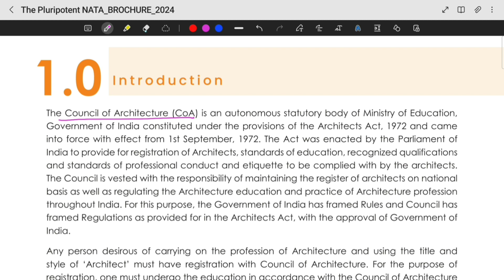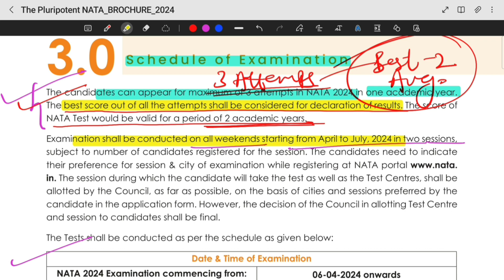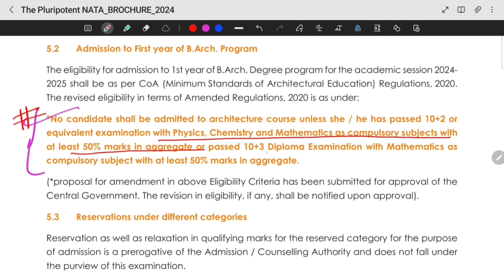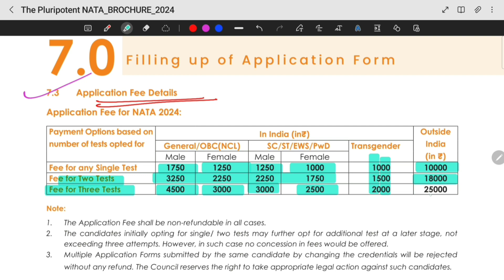NATA 2024 forms Out | Changes in NATA 2024 | B.Arch 2024 Admissions NATA2024 B.Arch Entrance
In this video, we'll be discussing the recent release of NATA 2024 forms, highlighting the changes made for the NATA 2024 examination, and providing information regarding B.Arch 2024 admissions. If you're planning to pursue a Bachelor of Architecture (B.Arch) degree, this video is a must-watch for you!

⭐️ NATA 2024 Forms

The much-awaited NATA 2024 forms are finally out! We bring you all the details you need to know about the application process, important dates, eligibility criteria, and the necessary documents required for submission. Make sure you don't miss out on this important information!

⭐️ Changes in NATA 2024

NATA 2024 has introduced several changes that aspiring architecture students need to be aware of. We'll discuss alterations in the examination pattern, marking scheme, syllabus, and any other significant modifications that could affect your preparation strategy. Stay informed about the latest updates!

⭐️ B.Arch 2024 Admissions

Planning to pursue a career in architecture? We'll provide you with valuable insights into the B.Arch 2024 admissions process. Learn about the top architecture colleges, their admission criteria, seat allotment procedure, and how to enhance your chances of securing a seat in your dream college. Don't miss out on this opportunity!